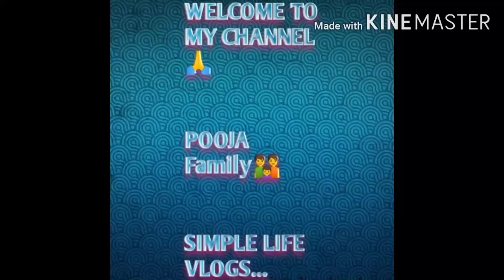My introduction vlog 😘😘😘